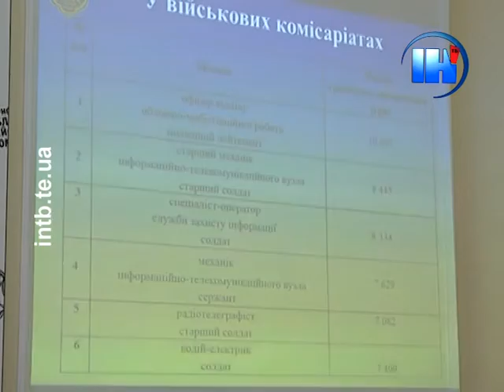Чоловікам пропонують контракт або мобілізацію